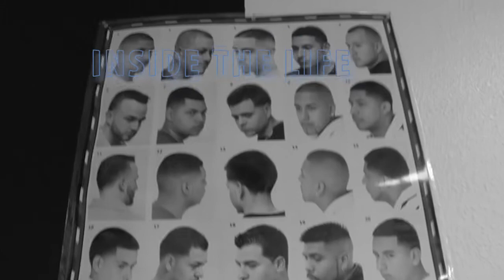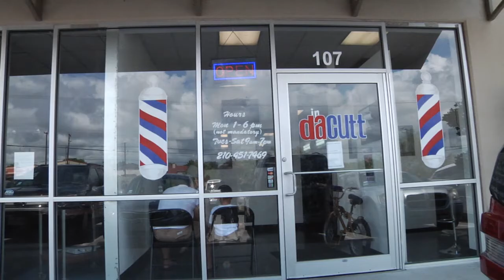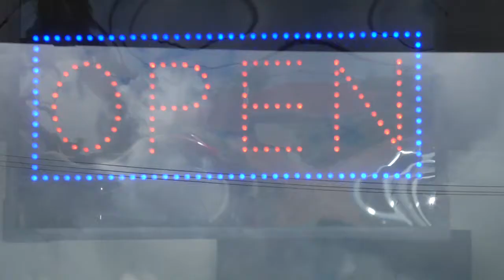Barber Mastery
Documentary on the Mastery of Cutting Hair. Featuring Leon Jones, from IN DA CUTT Barbershop located in Converse, Texas near San Antonio. Enjoy and welcome feedback.